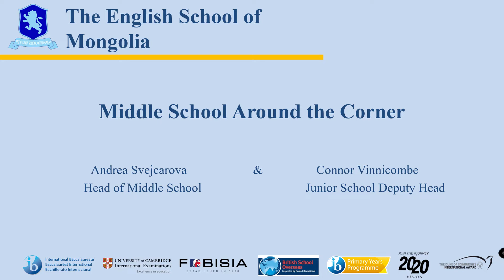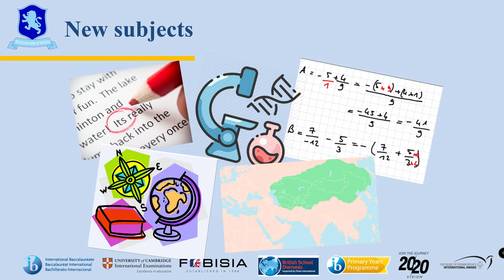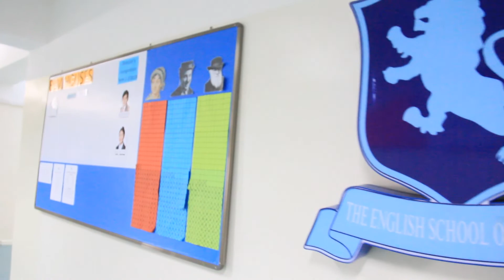Transition from Junior School to Middle School